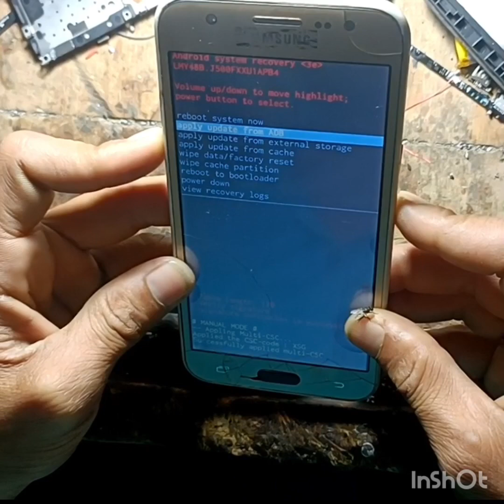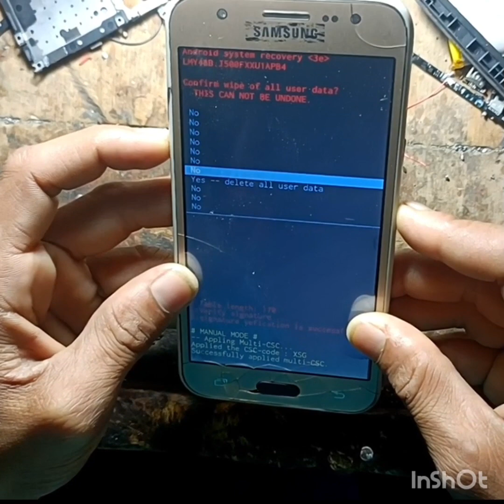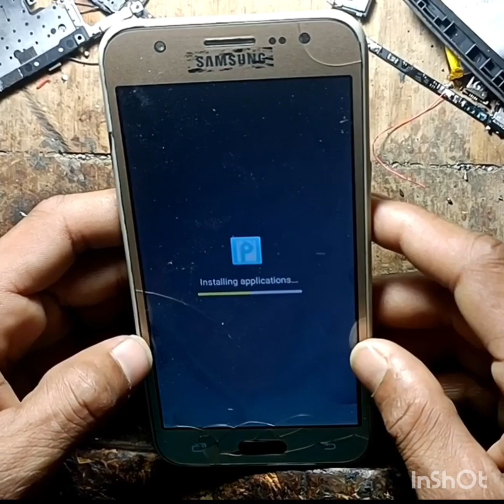Samsung j5 (2015) hanging Logo problem solution ll how to hang Logo problem